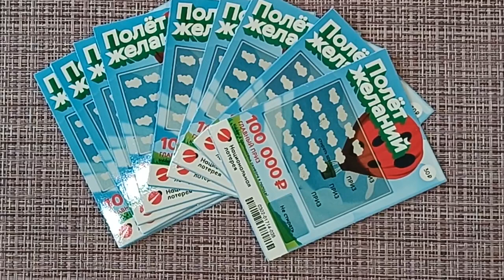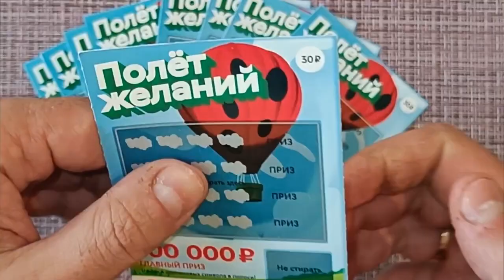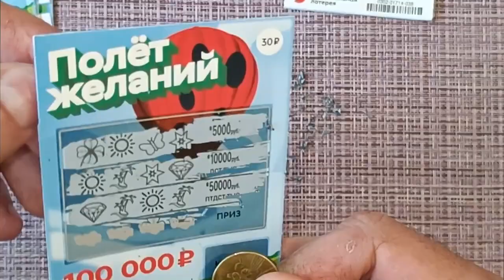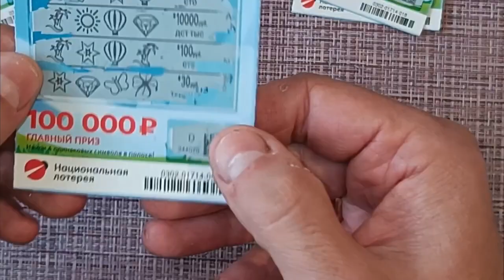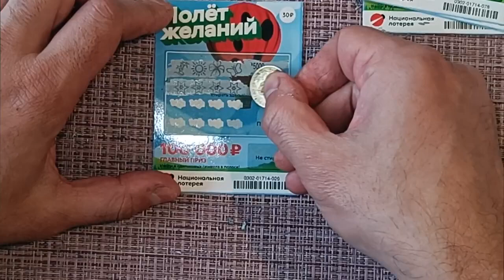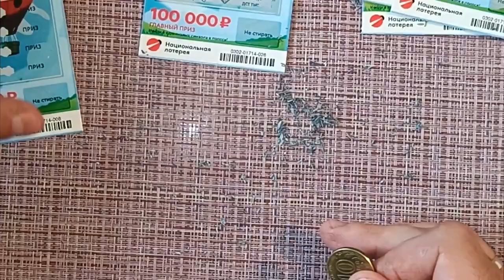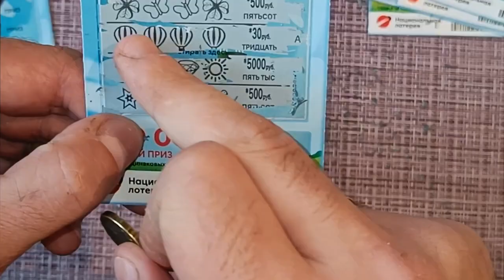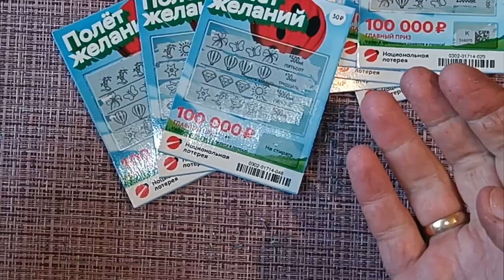Полет Желаний 2023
каквыигратьвлотерею СТОЛОТО УНЛ M.C.Л рабочийметодигрывлотерею числоваял отерея#моментальнаялотерея#лотомаксима#какстатьбогатым#